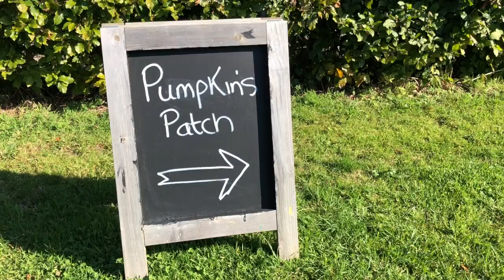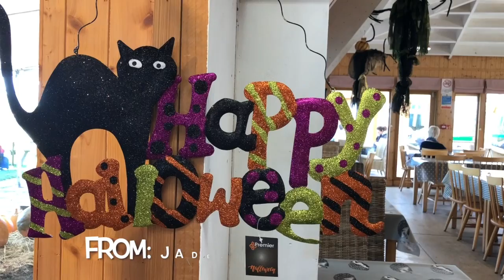Five Little Pumpkins by JadensWorld | Pumpkin Patch | Cairnie Fruit Farm and Mega Maze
Hi guys welcome to JadensWorld. Kids love any excuse to play party games - and so they should!. Even if you are not having your own Halloween party, perhaps you can get a group of friends around to dress up and play some Halloween party games? And if you are having a Halloween party, there are some great ideas here for you!

We are a family fun channel. We post videos about stuff that my kids wants, places we all want to see and even stuff that I their mom would like to share with you. Jaden and his sister Samantha loves toys like any other kids out there. They also loves to travel and sharing with you all the places that they have been too.